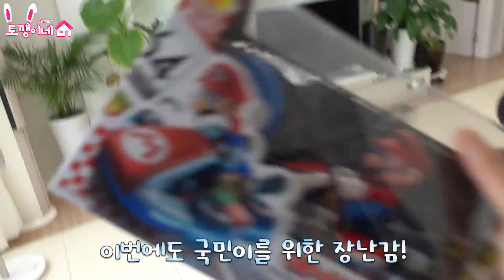1분 안에 찾아온 물건만 팔수있다! 알뜰시장으로 번돈 모두 몰아주기! (feat.말이야와친구들)가족 일상 챌린지ㅣ토깽이네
오늘은 말친과 알뜰시장 콜라보를 했어요 ㅎ
과연 말친에게 가장 많은 물건을 판매한 사람은 누구??
예상하지 못한 결과가 펼쳐지니 꼭 끝까지 봐주세요^^

4가족의 신나는 일상에 빠져 볼까요?♡